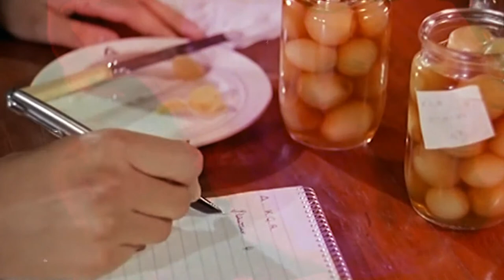Roche Brasiliano - The Industrial Revolution Has Hurt Us All One Way Or Another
We live in a world where pickling onions yourself costs more than buying them from the shop.